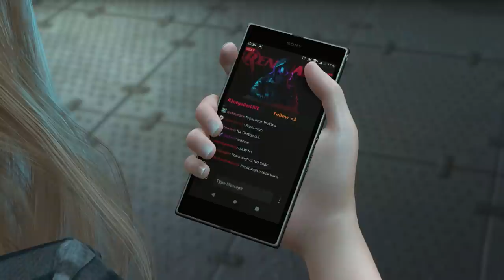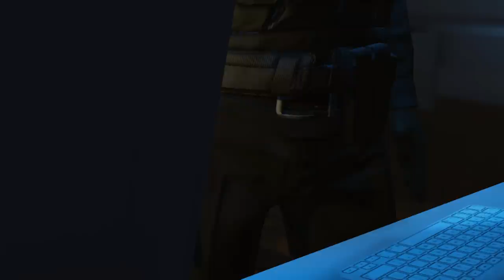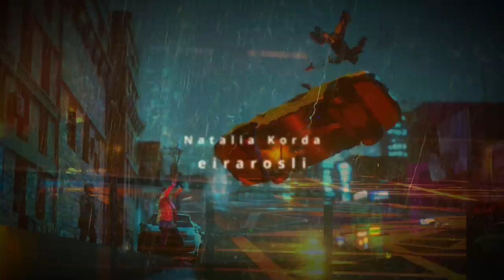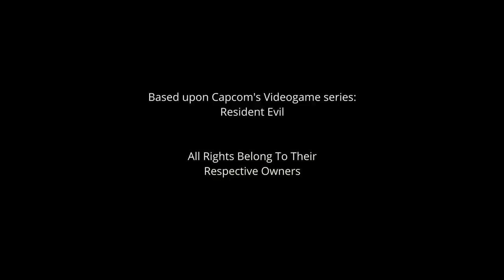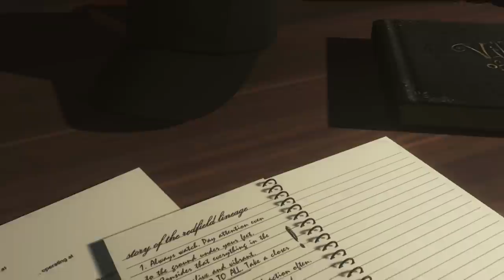RESIDENT EVIL: REBORN | With Rosemary Winters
*Written And Created by Ratlabs & Labrats*

*Voice:*

*THISsecretNinja* as Leon S. Kennedy
*Lizzie_xv_* as Rosemary Winters
*02Rainer* as Ada Wong
*Clousehands* as Chris Redfield
*nweston4* as Ark Thompson
*IngeniousTroop* as Jake Wesker
*eirarosli* as Dark Natalia Korda
*Habiba_hmi* as Moira Burton
*Ether* as Vector
*Tatersalad* as Braylen
*JaredJames4* as President Davis
*Joffrey* as Lobo
*Joan_of_Arcade* as Tundra
*Ken* as Umber Eyes
*Koji187* as Night Howl
*Maddy K.* as Mysterious Girl
*Ratlabs* as Daniel Fabron & Calvin Van Sant & Canine
*Labrats* as Hunk & Ezekiel & Jones

*Agente Lucy Ryn Kennedy (Spanish Subtitles)*

*Ether (grammar correction)*

*Zcativ (Oswell E. Spencer portrait)*

Any help is highly appreciated!

*Share, like - anything helps* 💙

To anyone that has been credited;
*Thank you for making this happen* 💙

_This movie is based upon Capcom's_ _Videogame series: Resident Evil_

Resident Evil Fanmade Animation Movie

*_this film was created before the dlc of rosemary came out, published on the 15th October 2022_*

Rosemary Winters, village of shadows, shadows of rose, resident evil 9, resident evil fanfiction, easter egg, dlc, spoiler, Biohazard, Biohazard 9